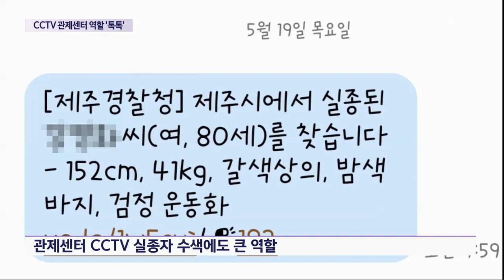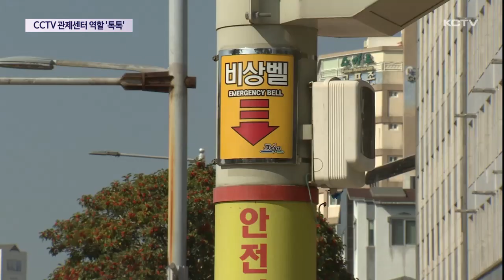[안전기획⑤] CCTV 관제센터 역할 '톡톡'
제주도내 곳곳에는 각종 범죄와 안전사고 예방을 위해 CCTV가 설치돼 있습니다.

이 CCTV는 제주도 관제센터에서 모니터링되고 있는데요.

관제센터에서 제공한 CCTV를 통해 범인을 검거하거나 실종자를 찾는데에도 역할을 톡톡히 하고 있습니다.